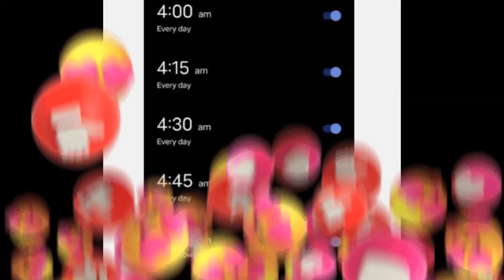Unlocking the Magic of Salaar Official Teaser: Hindi Review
Salaar official teaser review in Hindi by Faizan k Reviews